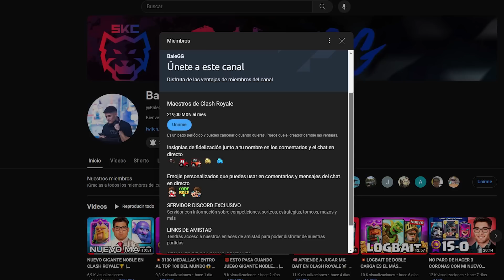🧠TE ENSEÑO A JUGAR EL MAZO DE PUERCOS MÁS ROTO DEL META💥 | CLASH ROYALE🏆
Music | Arcade by Declan DP